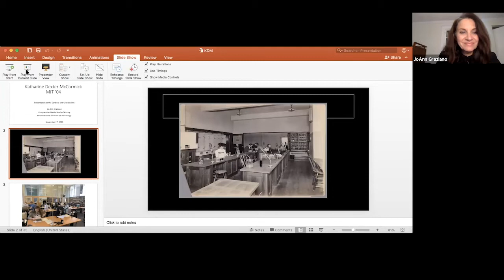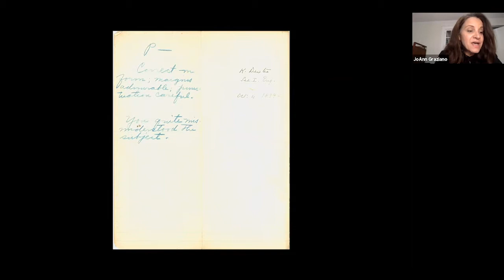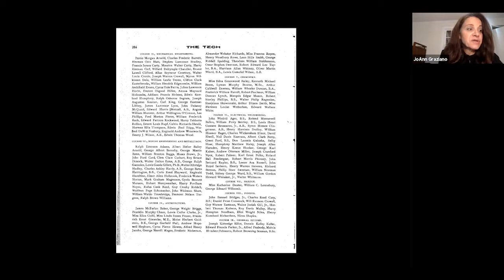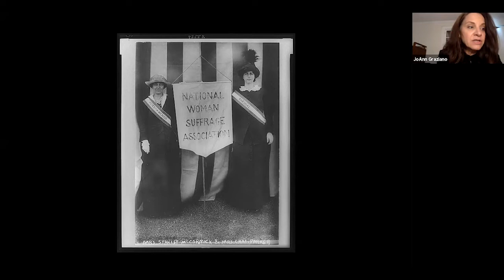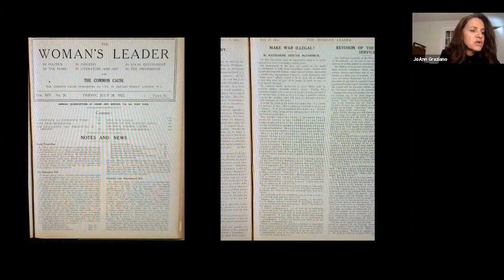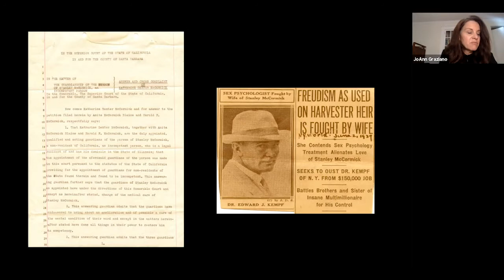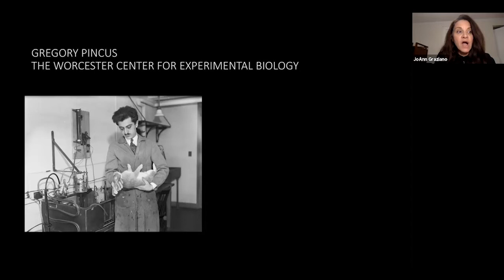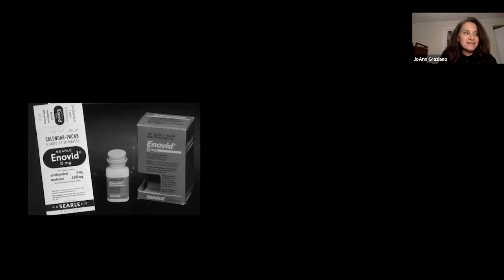Katharine Dexter McCormick – A Catalyst for Change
This live webcast from November 17, 2020, features Jo-Ann Graziano, a Lecturer in Comparative Media Studies/Writing at the Massachusetts Institute of Technology. In that capacity, she teaches a writing course on MIT history and contemporary culture called MIT: Inside, Live. She is also the Writing Advisor for classes in political science and education policy, as well as Humanities courses. She also teaches film in the Literature Section.

In her teaching, Graziano emphasizes women's inclusion, recognizing historical oversight of women's talent.  She has a background in policy development and oversees a research project at the Kennedy School of Government at Harvard University. She is also the first woman to graduate from the Master’s program in Literature and Creative Writing at Harvard.

Graziano is the founding Executive Director of the Boston Women's Film Festival.